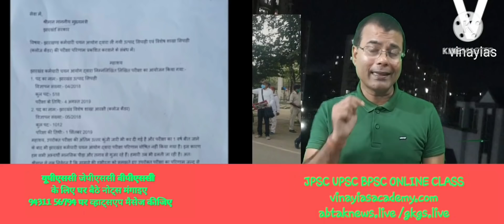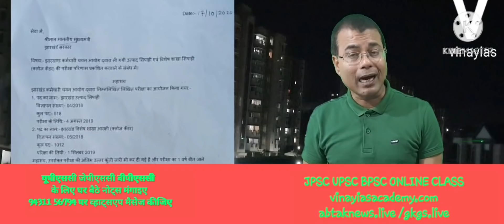मुख्यमंत्री से मिले स्टूडेंट्स लेकिन बात नहीं बन पाई# क्या आंदोलन दुमका शिफ्ट होगा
Vinayiasacademy: World Economic Forum (WEF)Regional Rapid Transit System (RRTS) New Development Bank#Genome Editing Technology( National current affairs)

कृषि के क्षेत्र में बेस्ट विमेन साइंटिस्ट अवार्ड एचईसी साउथ ईस्टर्न कोलफील्ड लिमिटेड(Jharkhand current affairs)

आईसीआईसीआई बैंक ने एलएएस लोन अगेंस्ट सिक्योरिटी (LAS) वाले ग्राहकों के लिए लांच किया नया डेबिट कार्ड
Vinayiasacademy: Television Rating Points टीआरपी को लेकर इतना बहस क्यों छिड़ी है ?आखिर अलग-अलग शहरों का टीआरपी कैसे निकाला जाता है? किस संस्था को टीआरपी निकालने का अधिकार है? (TRPS)About BARC#Animal Discoveries 2019(National current affairs)

झारखंड अंतरराष्ट्रीय फिल्म 2020 स्वर्णरेखा बहुउद्देशीय परियोजनारिसर्च एक्सीलेंस अवार्ड आरडीडीई ग्रीवेंस सेल की शुरुआत (Jharkhand current affairs)

रूस ने हाइपरसोनिक क्रूज मिसाइल (जिरकोन)TSIRKON का बेरेंट्स सागर में किया सफल परीक्षण न्योनोकसा रेडिएशन दुर्घटना(international Current affairs( Vinayiasacademy
टेलीग्राम के इस लिंक पर प्रतिदिन की करंट अफेयर जेपीएससी यूपीएससी जेएसएससी एवं अन्य एग्जाम के लिए उपलब्ध है, आप इस लिंक को ज्वाइन करके किसी भी परीक्षा का अप टू डेट लेते रहिए
Vinayiasacademy: वोकल फार लोकल#ग्लोबल आइकन अवार्ड 2020 एमएस सिग्नेचर अंतरराष्ट्रीय अवार्ड (Jharkhand current affairs)

About CAMPA Act. eSanjeevani OPD#What is INAI(National current affairs )

भारत-फिलिस्तीन संबंध भारत ने UNRWA में फिलिस्तीन शरणार्थियों के लिए 1 मिलियन डॉलर का दिया योगदान रूस ने दूसरे COVID-19 वैक्सीन को मंज़ूरी दी(International current affairs)
 Vinayiasacademy: अंतरराष्ट्रीय फिल्म फेस्टिवल 2020#विमेन ऑफ मेटल कार्यक्रम#सेटेलाइट ब्रॉडबैंड नेटवर्क (Jharkhand current affairs)

Gov Tech-Thon 2020#About National Informatics Centre Ship Recycling Act, 2019#(DGFT)(National current affairs)

राष्ट्रीय आपदा न्यूनीकरण दिवस के बारे में जानें विस्तारपूर्वक(National current affairs)

इजरायल की संसद ने संयुक्त अरब अमीरात के साथ ऐतिहासिक शांति समझौते को मंजूरीआर टी पीसीआर तकनीक का आविष्कार (International Current affairs)
जॉइन आवर टेलीग्राम लिंक फॉर डेली करंट इवेंट्स